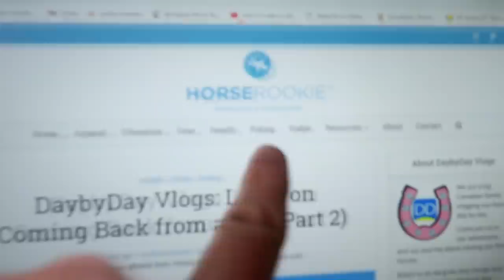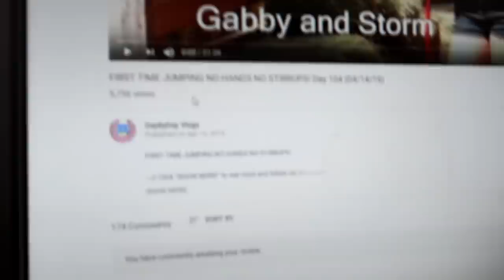NOBODY EVER PREPARED US FOR THIS! Day 105 (04/15/19)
NOBODY EVER PREPARED US FOR THIS!

09:27 Swim Along - Briar Edwards
14:20 Free Spirits - Briar Edwards

DaybyDayVlogs
110 North Front Street - A3,
Suite #213
Belleville, Ontario, K8P 0A6
Canada